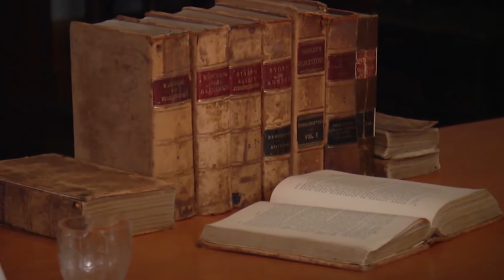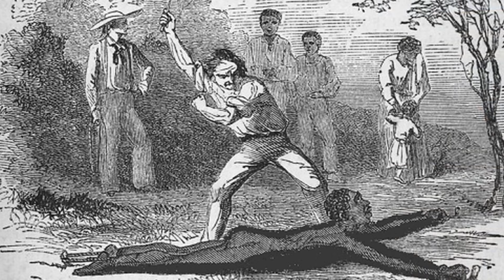Top 10 Disturbing True Let's Not Meet Scary Stories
Today, we're counting down the top 10 disturbing Let's Not Meet encounters that will send shivers down your spine.

Starting off at number 10, we have a chilling tale of a late-night encounter with a stranger who seemed to know too much about the protagonist's personal life.

Number 9 brings us a story of a creepy stalker who followed their victim for weeks, leaving unsettling notes and gifts along the way.

At number 8, we have a harrowing account of a close call with a potential kidnapper who tried to lure their victim into their car with promises of candy.

Number 7 takes us into the realm of the supernatural, with a ghostly encounter that left the protagonist questioning their own sanity.

Moving on to number 6, we have a bone-chilling story of a masked intruder who broke into a family's home in the middle of the night.

Number 5 brings us a tale of a sinister online predator who used social media to track down and terrorize their victim.

At number 4, we have a disturbing account of a deranged neighbor who turned out to be hiding a dark and dangerous secret.

Number 3 takes us into the wilderness, with a terrifying camping trip that turned into a fight for survival against a mysterious and malevolent force.

Coming in at number 2, we have a shocking story of a close encounter with a serial killer who was on the prowl for their next victim.

And finally, at number 1, we have a spine-tingling tale of a chance meeting with a sinister stranger who seemed to be watching their every move.